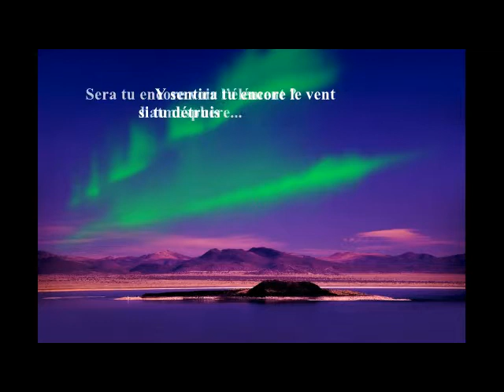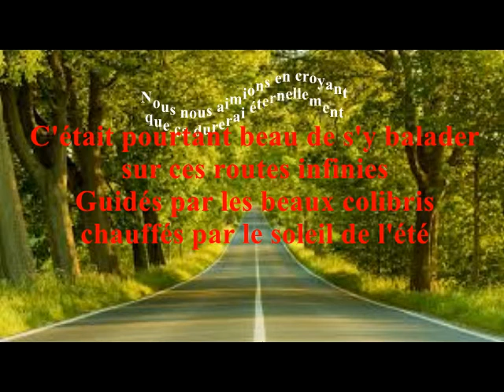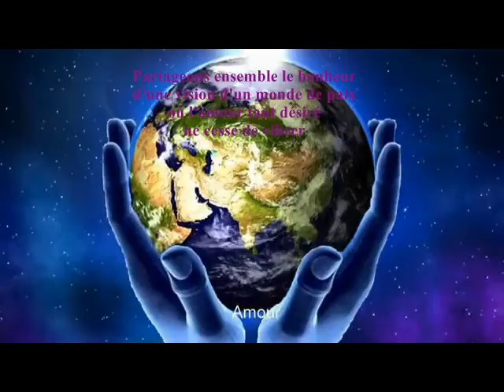message a l humanité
mon nouveau poème dans la série "message à l'humanité"  à paraître en livre en 2018 *  montage vidéo ici crée avec la complicité d'un ami , merci Séb*